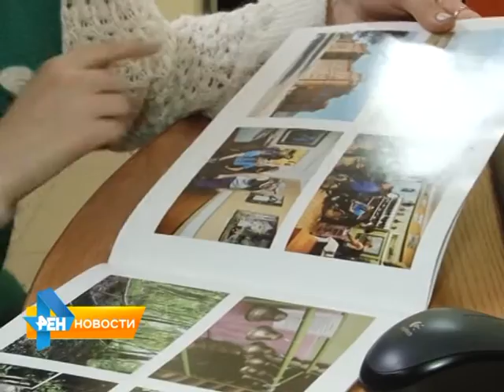В Саратовском центре реабилитации инвалидов проводят курсы фото-мастерства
Люди с ограниченными возможностями узнают о законах
композиции, принципах перспективы, светотенях. Специалисты уверены - занятия фотографией позволяют воспитанникам отвлечься от тяжелых диагнозов и постоянного лечения. Одна из учениц курсов - Екатерина Кирсанова уже достигла определенных успехов. Подробнее в сюжете Екатерины Барковской от 6 ноября 2015 года.